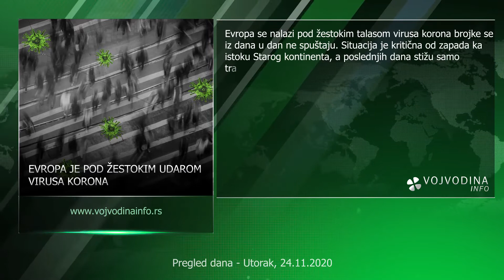Vesti dana 24.11.2020 - Vojvodina Info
Vesti dana na portalu VojvodinaInfo.rs - Pratite događanja i najnovije vesti i na FB, Twiter i Instagram stranici:

F - Vojvodina.info
I - @vojvodinainfo
T - @InfoVojvodina